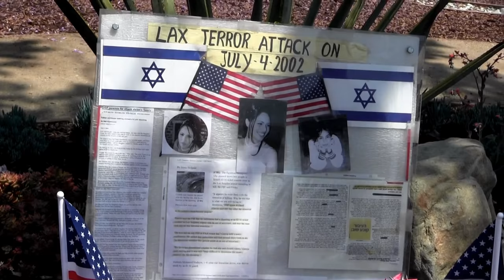July 4th "Independence (from jihadism) Day" Vicky Hen Memorial at LAX: Rabbi Moshe Parry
Rabbi Moshe Parry delivers lecture at 16th annual Independence Day Memorial for Vicky Hen & Victims of Islamist Terror at L.A.X. 2002. Rabbi Parry calls for Jews to overcome the political correctness of leaders and friends to address Islam and Christianity-driven animosity and violence against Jews.